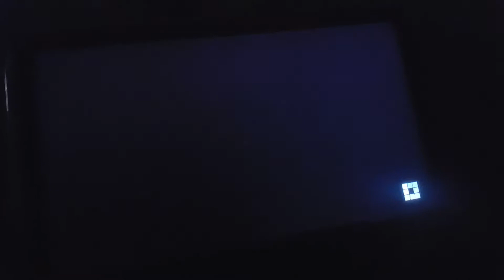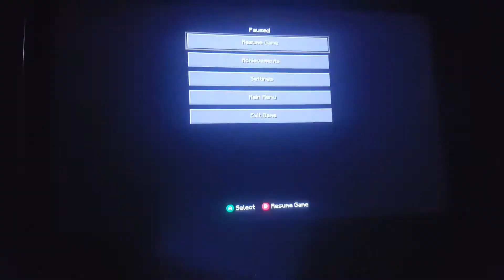Minecraft story mode season 2 episode 5 part 8 inside the tower